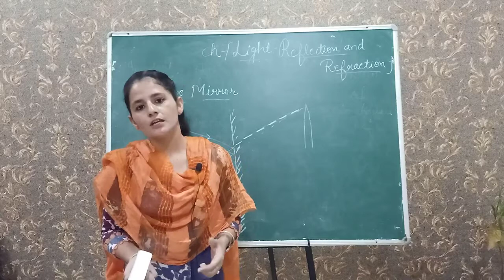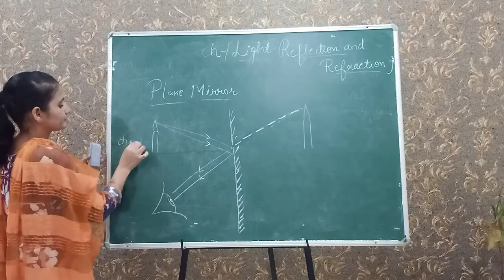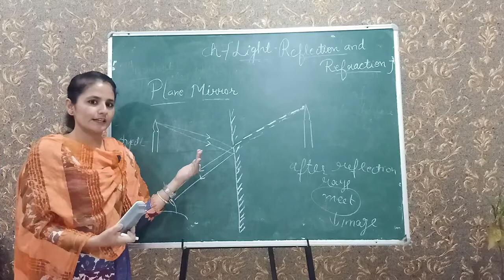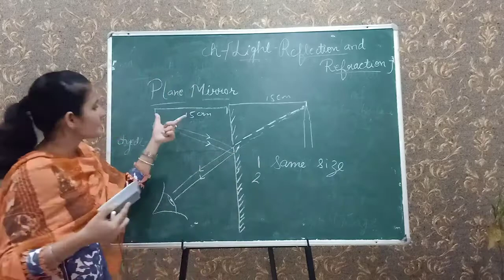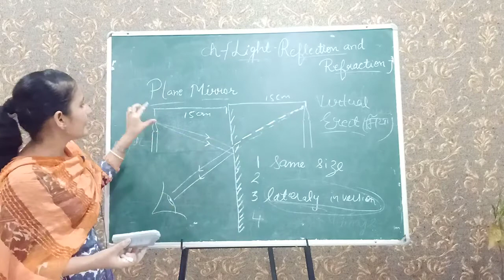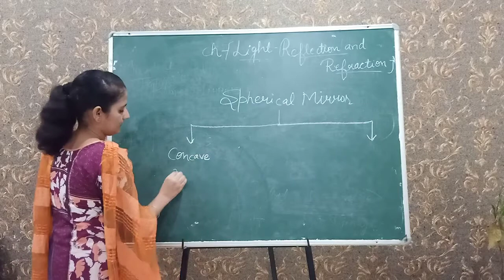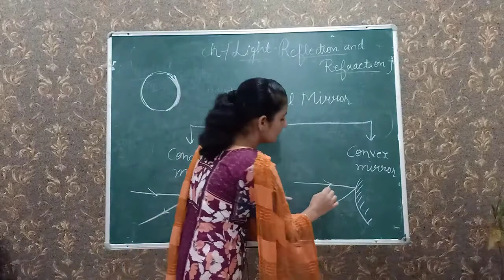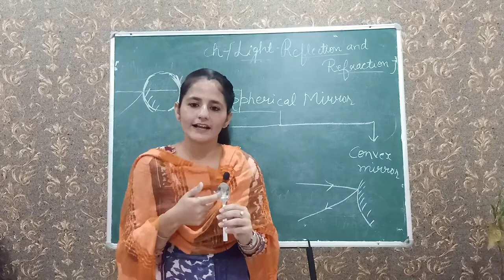Chapter - Light Reflection and Refraction || Science || NCERT || Part 2|| Class 10 || Raman Ma'am